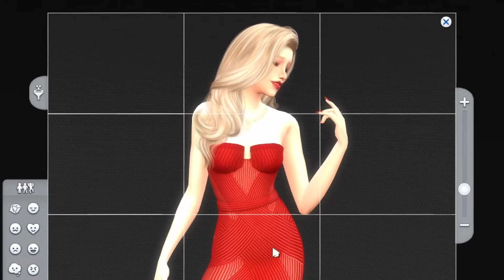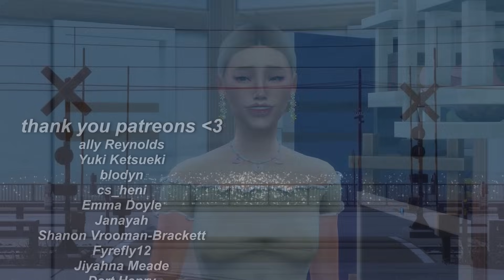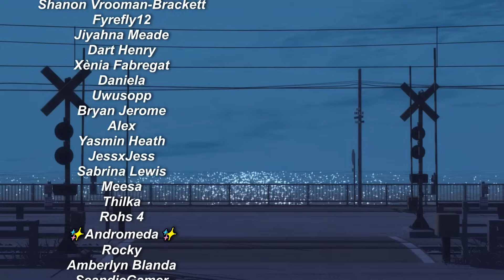we made it to the STARLIGHT ACCOLADES!! || Sims 4 Pregnant Teen Runaway Challenge #6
Welcome to another episode of my Sims 4 Pregnant Teen Runaway lets play! In this series, we follow the journey of a teen sim who has run away from her orphanage with the ultimate goal of providing the best life possible for her child.